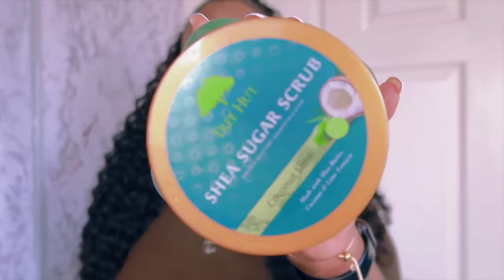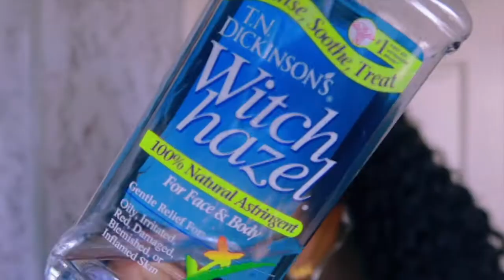HOW TO GET RID OF ARMPIT ODOR | FEMININE HYGIENE ROUTINE | Smell good all year round 2022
Wassup yall welcome to VLOGVEMBER DAY 3 ! Girl now let's get into it if you want to get rid of and keep armpit odor away all year round watch the whole video! When I tell you doing these steps every day your armpit odor will be one IMMEDIATELY !
ITEMS MENTIONED
• TREE HUT SCRUB
• EOS SHEA BUTTER SHAVING CREAM
• 5 BLADE BIC RAZORS
• DOVE BODY SCRUB
• WITCH HAZEL
• SUAVE 24 HOUR POWDER DEODORANT
• DOVE CUCUMBER DEODORANT
• CHLOROPHYLL PILLS
• LIQUID CHLOROPHYLL
• DETOX MASK
• TEAMI DETOX MASK